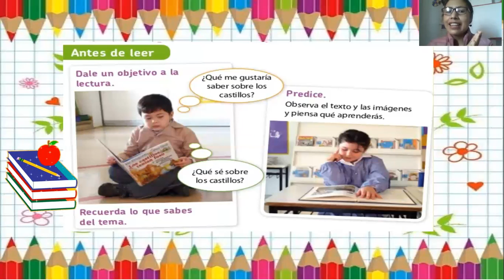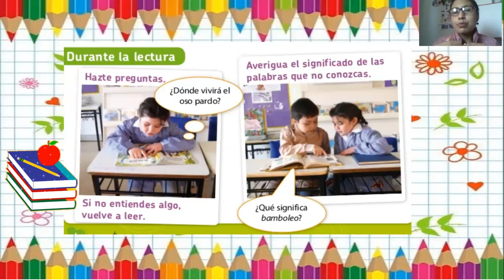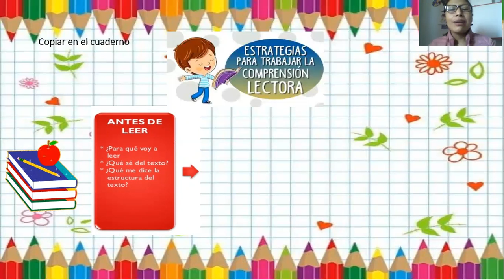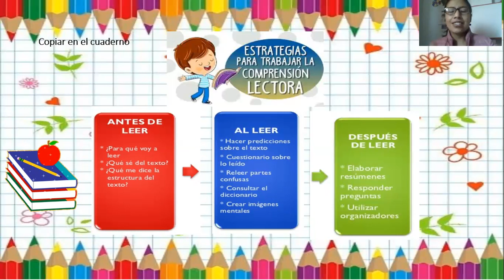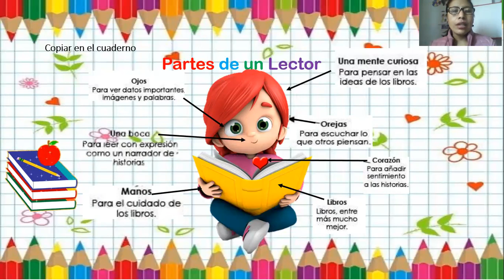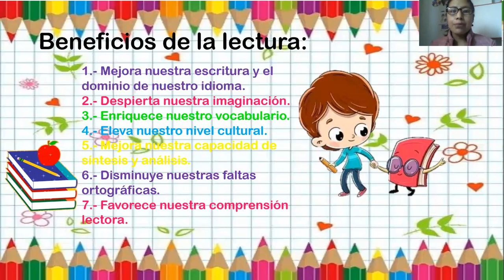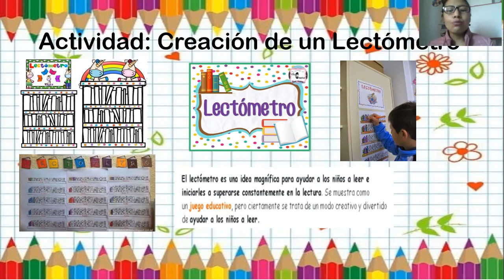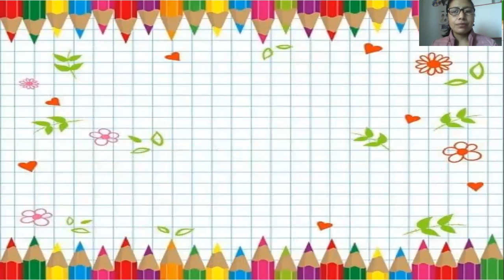ESTRATEGIAS PARA LA COMPRENSIÓN LECTORA - COMUNICACIÓN - 23 DE JUNIO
Miss Yesica
2° "A"